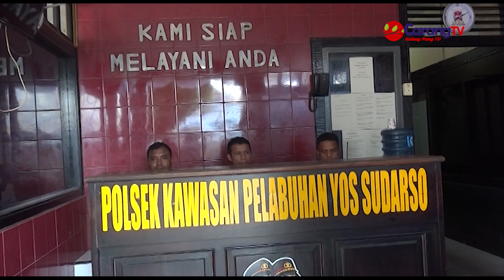Pengamanan Logistik Pemilu 2024 Di Pelabuhan Yos Sudarso Aman Terkendali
Berita Ambon-Pengamanan logistik Pemilu 2024 di Pelabuhan Yos Sudarso, Ambon, yang didistribusikan ke seluruh daerah kabupaten kota di Maluku hingga saat ini berjalan dengan lancar dan aman.